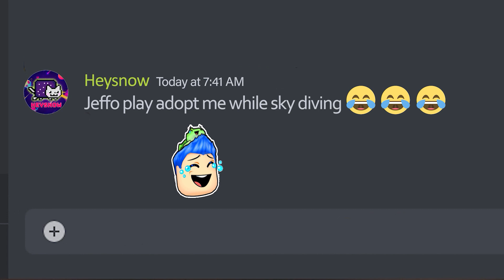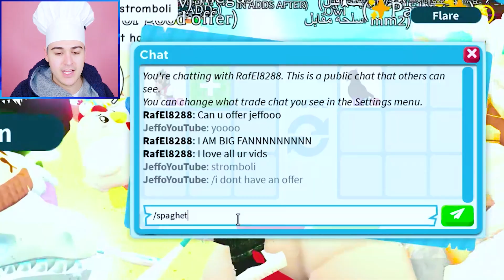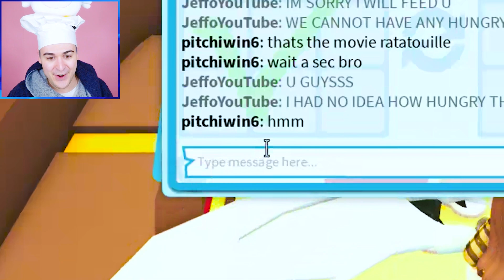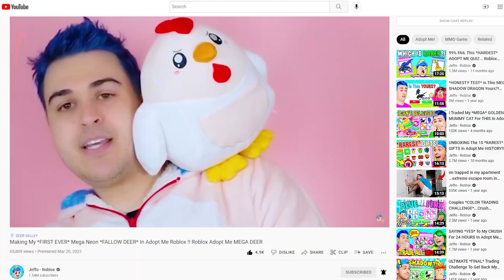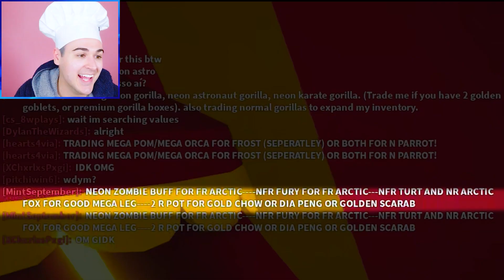I Traded My *MEGA CHEF GORILLA* For THIS.. In Adopt Me Roblox !! Adopt Me Trading RAREST PETS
Jeffo says I traded my mega chef gorilla for this in adopt me roblox in this roblox adopt me trading rarest pets video. Adopt me roblox game with Jeffo roblox! I make youtube shorts about roblox adopt me trading during adopt me update. In this adopt me new update 2023, I buy everything in the gorilla fairground adopt me update to unlock new adopt me gorillas including adopt me chef gorilla and adopt me karate gorilla. I also open 100 premium gorilla boxes to unbox new adopt me pet gorilla like the albino gorilla, adopt me emperor gorilla, and adopt me astronaut gorilla. I try hatching all new adopt me pets from south east asia egg like the adopt me legendary mega neon naga dragon and mega tree kangaroo. I also try opening 100 eggs to get new adopt me southeast asia pets such as the mega tarsier, mega comodo dragon and the mega neon bali starling. I try adopt me hacks to unlock the mega neon gecko, mega maleo bird, and the mega neon tapir. I do adopt me trades to get new adopt me south east pets such as the mega neon sea krait, mega banded civet, mega neon binturong and mega black macaque. They did an adopt me pool party during the adopt me hot springs refresh where I unlock the adopt me gold fish and mega neon sand dollar pets from the adopt me waterpark update. I also do a try not to laugh challenge while watching funny memes and roblox shorts. I trade mega neon adopt me pets and try to unlock the secret on how to get free robux. I playadoptme and tell a roblox story about my house tour and fun challenges such as noob to pro in 24 hours and roblox trading only one color. I also play adopt me new update and do adopt me giveaway in my family friendly adopt me channel. I look at funny roblox memes and do roblox roleplay with roblox funny moments. I like to go undercover and try adopt me hacks, roblox hacks and roblox tiktok hacks to get unreleased adopt me free pets. I try to find out how to get rich in adopt me and how to get free pets in adopt me using adopt me codes in my roblox gameplay. I like trying new roblox games and making roblox movie with my roblox girl gamer crush and best friend.